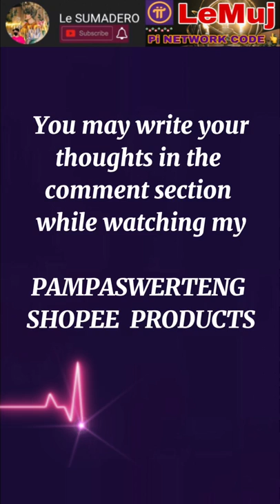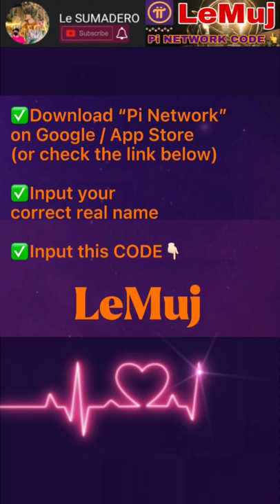FEBRUARY 10 SUMADA NGAYON SA STL JUETENG PCSO 2D 3D LOTTO 2022 PiCoin USA UK WORLD Crypto PiNetwork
Mapagpalang araw sa inyong lahat, labwans! 🥳🥳🥳

Ano ba ang PI NETWORK? Ang Pi COINS (Pi NETWORK) ay bagong cryptocurrency na namimina gamit ang cellphone. This is a long term sustainable ecosystem. THIS IS CRYPTO REVOLUTION! GET your 1 Pi coin:

Paano ba ang SUMADA? Ang Hemetriya ay personal na sumada ko para ma-compute ang POSIBLENG resulta sa lotto. It is like assigning a number to each lotto result. Check this Ang mga numerong ibinibigay ng Hemetriya ay pawang suhestyon lamang. Bagamat laging tama ang Hemetriya, wala pa ring kasiguraduhan kung ano ang mga numerong lalabas sa lotto. Piliin at tumbasan ito ng numerong malapit sa iyong puso, mga numerong inaalagaan o paborito mo.

💜 Le SUMADERO ☺️
OFW

WEB AND YOUTUBE TREND AND QUERIES

WORLDWIDE (GLOBAL): wordle australian open euphoria antonio brown covid vaccine near me flurona india vs south africa new zealand vs bangladesh ind vs sa nfl weather today encanto cowin piyush joshi gaming Ø§Ù„ØºØ²Ø§Ù„Ø© Ø±Ø§ÙŠÙ‚Ø© tiktok mashup 2022 maske kimsin sen cid 2022 Ø§Ø¨Ùˆ ÙÙ„Ù‡ new song 2022 pushpa movie hindi dubbed francis ngannou vs ciryl gane mahkum sami sami song madam sir michou oo antava oo oo antava pushpa song

In UNITED STATES OF AMERICA (USA): wordle bob saget julia fox sidney poitier nfl playoff schedule antonio brown nfl playoffs covid vaccine near me super bowl 2022 meatloaf scream how i met your father bengals tom brady rams 49ers chiefs nfl schedule winter storm warning nfl games anne frank nfl games today buffalo bills tampa bay buccaneers pushing p jack wright antonio brown heart background encanto songs gunna bengals fingers crossed lauren spencer smith hrs and hrs muni long bruno encanto 49ers encanto full movie funnymike after hours sing 2 apple bottom jeans ms rachel yoga with adriene elizabeth holmes dance moms markiplier fnaf ishowspeed the weeknd

In UNITED KINGDOM (UK): wordle mason greenwood australian open novak djokovic afcon archive 81 euphoria stay close covid vaccine near me van gogh sunflowers after life the tourist prince andrew chinese new year 2022 arsenal transfer news jet2 holidays hello fresh fa cup the lost daughter arsenal news tui skyscanner derby county hmrc encanto songs hazey meatloaf fingers crossed make me feel good sing 2 after life outtakes emma raducanu lauren spencer smith yoga with adriene sinf e ahan fnaf dance moms joe rogan elle darby digga d beckbrojack daily dose of internet faze rug fasiq slogo tottenham hollyoaks daz watches

In GERMANY: handball em australian open 2022 katarzyna kobro handball em 2022 dfb pokal meat loaf harald glÃ¶Ã¶ckler tina ruland masked dancer novak djokovic anouschka renzi dschungelcamp 2022 valentinstag euphoria handball  heute helene fischer baby symptome omikron corona-impfung in meiner nÃ¤he nfl ukraine skispringen heute kalenderwochen 2022 heidelberg dschungelcamp 2022 survivor 2022 heart background Ø§Ù„ØºØ²Ø§Ù„Ø© Ø±Ø§ÙŠÙ‚Ø© tiktok mashup 2022 camdaki kiz 27 bÃ¶lÃ¼m maske kimsin sen pamela reif ab workout kaderimin oyunu 5 tisi schubech castcrafter mahkum annemizi saklarken dizi mady morrison yoga dagi bee pamela reif workout motoren zimmer pamela reif elias n 97 drachenlord die wollnys leer

In Australia: wordle find a rat bob saget novak djokovic betty white india vs south africa ind vs sa tonga volcano aus open australian open manifest adelaide international oximeter rapid antigen test perth covid sidney poitier fireworks encanto songs cobra kai sing 2 fnaf security breach car

In Norway: koronavaksine nÃ¦r meg wordle mason greenwood ol program greenwood ole martin braathen vinter-ol 2022 nils arne eggen mini jakobsen kjersti grini tina turner gaute drevdal hÃ¥ndball em 2022 hÃ¥ndball em euphoria morsdag 2022 ol 2022 euphoria season 2 farmen kjendis farmen kjendis 2022 pasientsky hedda kise tv2.no yr bodÃ¸ sky sports sienna mae samisk joik jÃ¸rgen dahl moe the voice norge 2022 jack wright heart tunnel titanic arne alligator ella marie hÃ¦tta isaksen one shot de tragiske tre karpe eri tv the voice norge mccreamy fearless sara hÃ¸ydahl typical gamer hver gang vi mÃ¸tes 2022 drÃ¸mmehagen norsk gangnam style shorts arsenal fan tv iamsanna country music